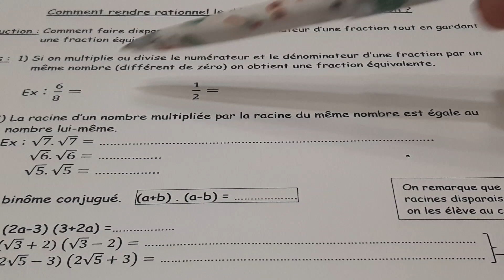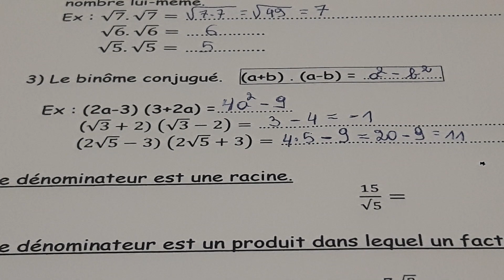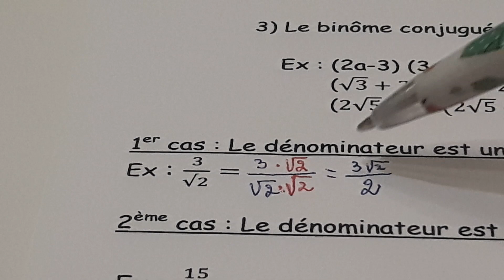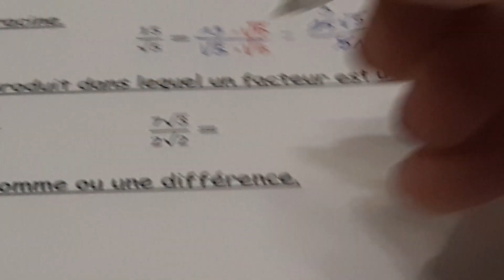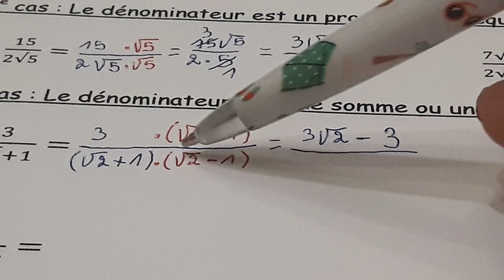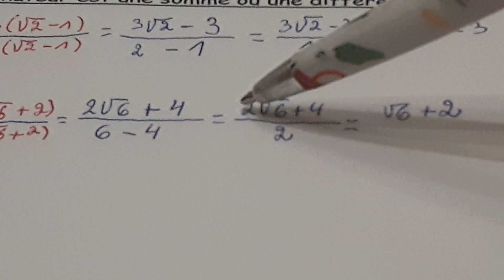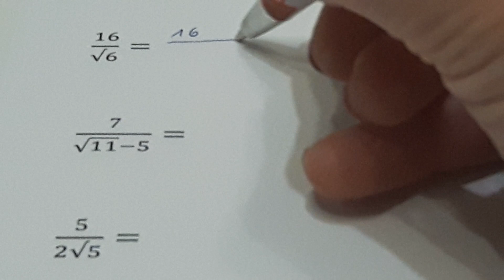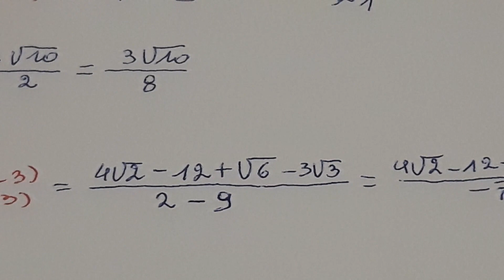Comment rendre rationnel le dénominateur d'une fraction?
Comment faire disparaitre les racines carrées du dénominateur d'une fraction?